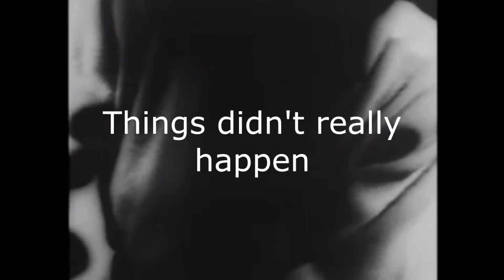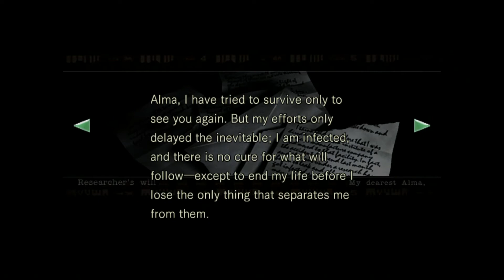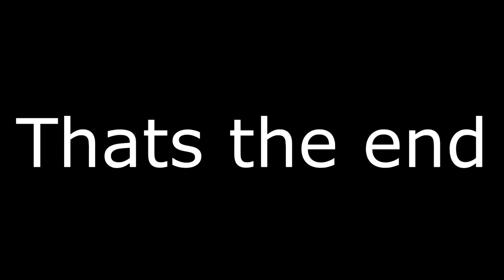Let's Fumble Through Resident Evil HD: EP6: Not locking doors behind you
Mike and Ashley continue to explore the mansion, and save a guy who has been poisoned. Is there going to be a snake? Probably not in this episode!